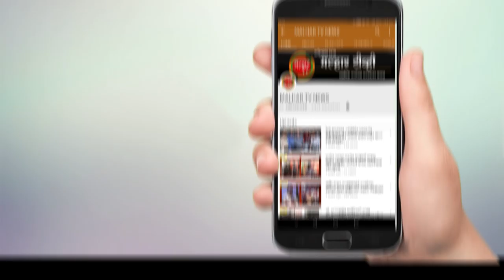तळोजे येथील रिक्षाचालकांना जीवनावश्यक वस्तू आणि माक्सचे वाटप !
malhartvnews at panvel | लोकनेते रामशेठ ठाकूर यांच्या वाढदिवसानिमित्त तळोजे येथील रिक्षाचालकांना जीवनावश्यक वस्तू आणि माक्सचे वाटप